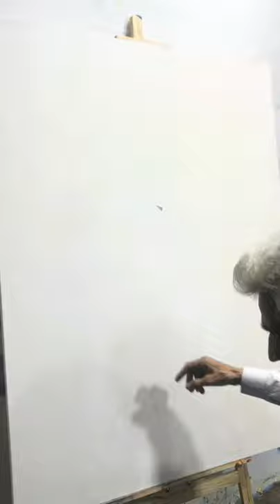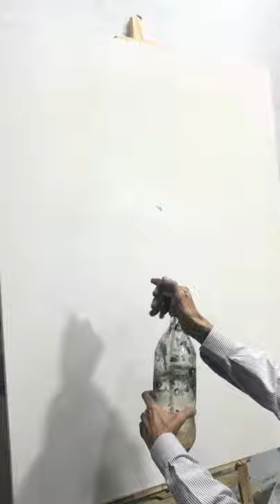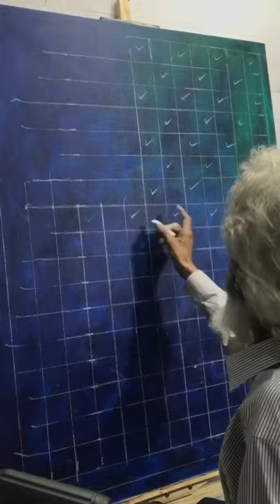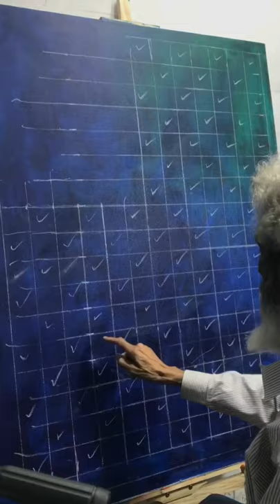How To Create Modern Calligraphy 99 Names Of Allah In Golden Boxes...